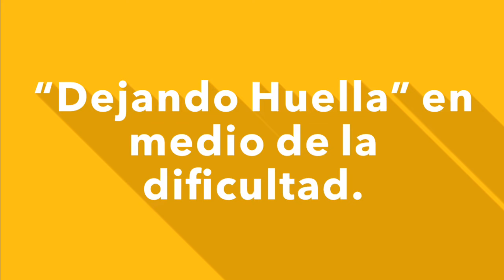TIPS de Aptitud positiva ante el Coronavirus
TIPS de Aptitud positiva ante el Coronavirus por José Abreu, OSS Outsourcing Security Services, Líder Capítulo COLADCA en República Dominicana.

Sabemos que ha sido difícil la situación que vive el mundo en la actualidad, pero agradecemos las energías positivas y el apoyo de muchos en medio de la pandemia!

Acá una labor loable que resaltamos de uno de nuestros líderes COLADCA desde República Dominicana 🇩🇴 Jose A. Abreu quien a diario nos comparte TIPS de aptitud positiva ante el Coronavirus, Gracias estimado Jose por en medio de todo, seguir

Escogimos 7 de sus excelentes TIPS y les invitamos a leer todos en su cuenta de Facebook los 15 adicionales.